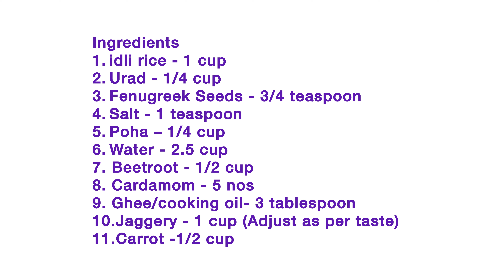Colorful Paniyaram: Beetroot & Carrot Bliss